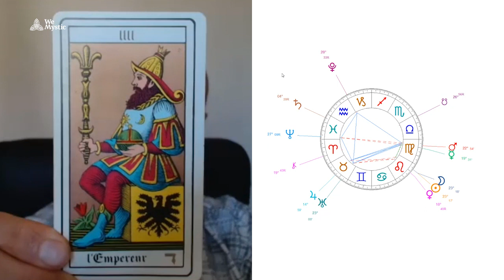La Nouvelle Lune du 16 Août 2023 | Ce qu'il faut savoir 🌕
Le 16, nous avons une nouvelle lune propice à la contemplation, mais différente de la phase descendante. Ici, nous travaillons sur la réflexion transformée en action. Si vous n’êtes pas satisfait de quelque chose, il suffit de le changer ! Commencez par vous-même, par votre maison, par les relations qui vous entourent. Organisez votre vie dans tous les domaines possibles.

Sans le reflet du Soleil sur cette Lune, nos problèmes émotionnels et plus primitifs sont aussi facilement obscurcis. Cela peut rendre l’amour plus fragile ou sensible, nécessitant une plus grande adaptabilité dans la communication avec votre partenaire.

00:00 A quelle heure aura lieu la Nouvelle Lune?
00:17 Tout ce que vous devez savoir sur la Nouvelle Lune
10:37 L'Arcane du Tarot de Marseille qui chevauche cette Nouvelle Lune

Découvrez tous les détails de cette Nouvelle Lune avec @ARRIGHIAlain .

Oú je peux trouver WeMystic France ?

Merci beaucoup de faire partie de la communauté WeMystic.